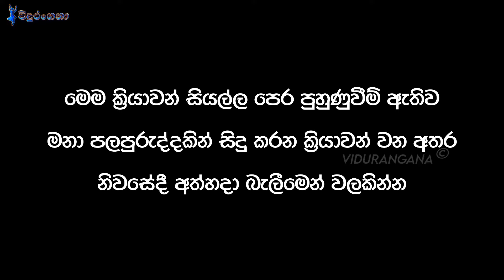සැන්ඩෝ සංදර්ශණය - Sendo Show by Laki Mahesh | Vidurangana Kala Sangamaya 0706500089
Vidurangana Palugolla Sando Sandarshanaya

Present by Laki Mahesh